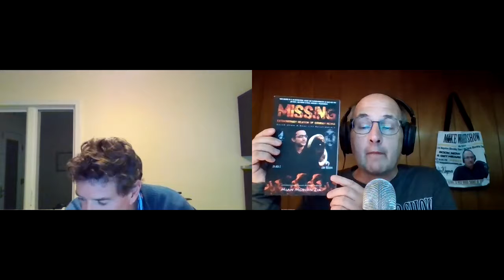Author Steve “The Muffin Man” Marks is my special guest with his book “The Muffin Man Chronicles”!